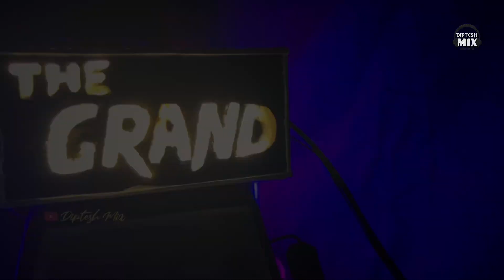The Grand Dj Mini Setup 2024 || mini dj truck || Diptesh Mix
—— ସତର୍କତା ——
    ଏହା ଏକ ©️Copyright Protected ଭିଡିଓ ଅଟେ |